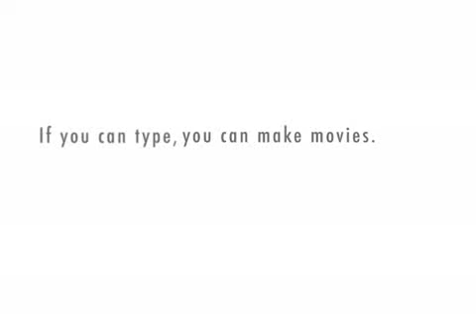Ice cream stand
Robot comes into the office.